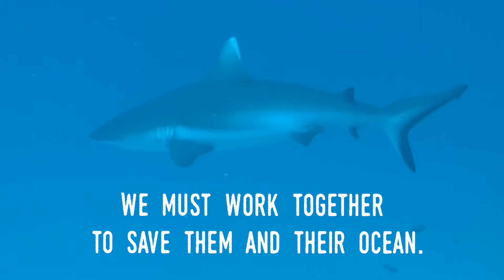Sisterhood of the Blue Eternal (Re-Edit)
When I started this video channel, one of the first videos I did with the new-to-me Splice editor was “Sisterhood of the Blue Eternal”, a video using Fjodor Music’s “They Have No Word For Ocean”.

It was a little choppy, and I wanted to recut it for some time, so what better way to kick off a new month with the recut video!

I’ve added a little bit of a narrative to hopefully convey the tranquility of this moment and the importance these sharks to me, and hopefully to you.

To learn more about the status of the Maldivian shark fishing ban, check out: